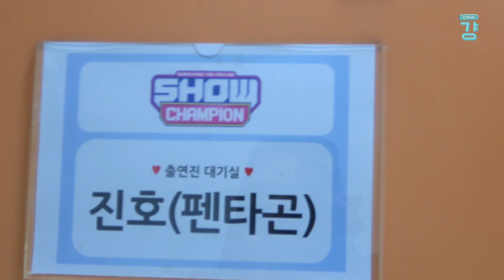봄을 부르는 진호 😚🎤